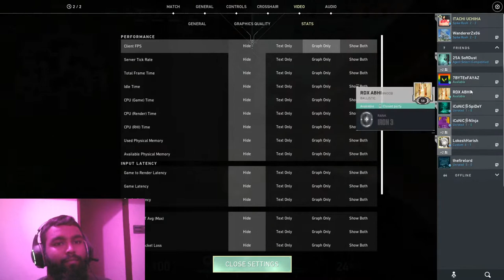VALORANT gameplay | spacebar gaming with omen,reyna | lets have fun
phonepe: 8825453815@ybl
help me buy donating for getting new games

mouse pad
cooling pad

laptop spec
os:windows11 beta
cpu:i7 9th gen
GPU:GTX1650
ram:8gb

share our video with your friends